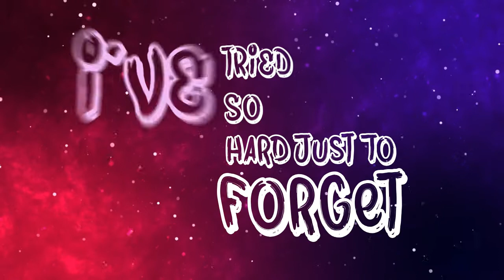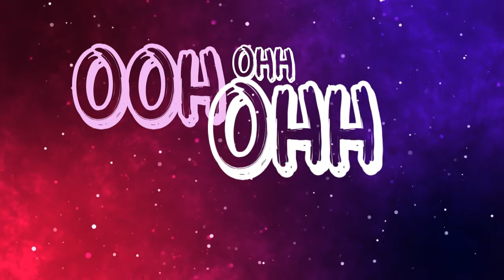COVE - Automatic The Remote ( Lyric Video)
First single from Automatic the Remote (2019).

Automatic The Remote is a Kuching, Sarawak based pop punk rock band from Malaysia. They currently an indiependent band and just release their single titled "Cove".

Members
Mark - Vocals
Joners - Guitars
Navin - Guitars
Fab - Bass
Rendall - Drums

Songs : Automatic The Remote
Lyrics  : Automatic The Remote
Music Recording at : Seventh Tribe Studio
Tracking, mixing & mastered : Hilary Dihed
Lyric video : Gabbe Vlog